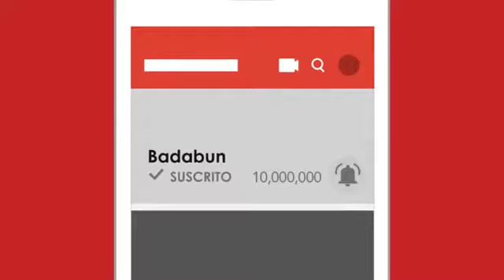Tag del Reggaeton al estilo Brasileño